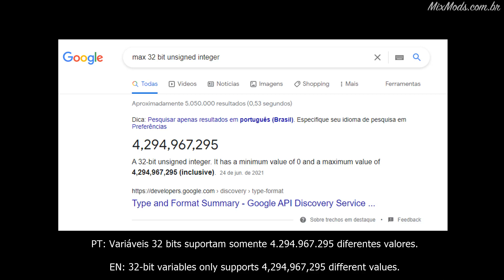COMO CHEGAR NO "N"! (não é clickbait) - Explicação